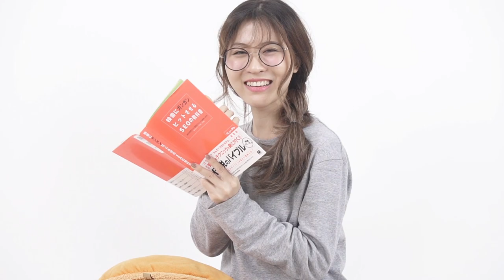Howto แต่งหน้า 'Nerdy Look' ใสใสแบบผู้ชายจับไม่ได้!